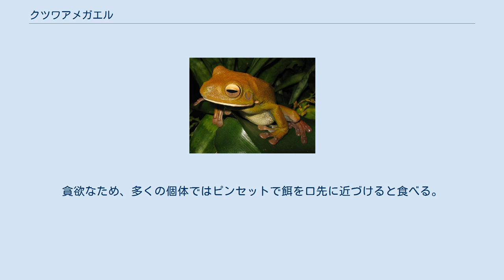クツワアメガエル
クツワアメガエル（Litoria infrafrenata）は、アマガエル科に分類されるカエル。
 インドネシア（ニューギニア島南部）、オーストラリア（クイーンズランド州北部）、パプアニューギニア（ニューギニア島、ビスマルク諸島）に自然分布。
インドネシア（ジャワ島）に移入。
 体長6-13.5cm。
体色は黄緑色から褐色。
下顎の吻端から口に沿って白い筋模様があり、英名（White-lipped=白い唇をした）の由来である。
 幼生は最大全長6.2cmに達する。
背面は暗褐色で、体側面にオレンジ色の筋模様がある。
 主に森林や農耕地や民家近くに生息する。
樹上棲。
 食性は肉食性で昆虫類や節足動物、ミミズ、両生類、小型爬虫類、小型の鳥類、小型哺乳類等を食べる。
貪欲で目の前で動くものには飛びついて捕食する。
オスは水面に浮かびながらで繁殖音（メイティングコール）を上げる。
森林の中にある池沼等に200-400個の卵を産む。
幼生は約2ヶ月で変態する ペットとして飼育されることもあり、日本にも輸入されている。
ニューギニア島からの野生個体が流通する。
跳躍力が強いためか吻端を傷つけたまま流通する個体も多く、多湿で不衛生な環境では傷口から細菌が侵入し感染症を引き起こす可能性があるため注意が必要。
樹上棲のため、高さのあるケージで飼育するのが望ましい。
蓋やケージの側面を金網等にして通気性を確保し、やや乾燥した環境で飼育する。
枝や流木、観葉植物等を組んで活動場所や隠れ家にする。
極度の低温には弱いため、冬季には暖房器具を使用したり、ケージを温室に収納する。
日光浴を行うため、小型の保温用の電球等をケージの中へ照射する。
水は全身が漬かれる程度の小さな水容器を用意し、夜間や照明を消した際に霧吹きで湿度を上げる。
餌はコオロギ等を与える。
餌に対しては事前に野菜等の餌を与えたり、爬虫類や両生類専用のサプリメントを振りかけて栄養価を上げる。
餌に反撃されたり動きが緩怠なため逃げられるのを防ぐため、生きた餌の場合は顎や触角、後肢を潰したり折ってから与える。
貪欲なため、多くの個体ではピンセットで餌を口先に近づけると食べる。
しかし餌を多く与えすぎると内臓疾患や脱腸を引き起こす恐れがあるため、餌の量はある程度制限する。